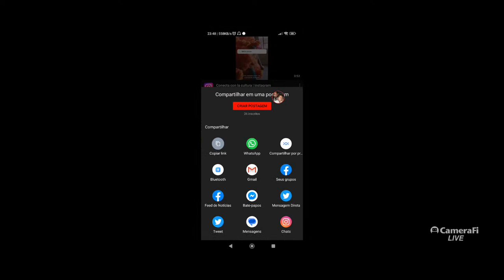RAFAEL SILVA's broadcast